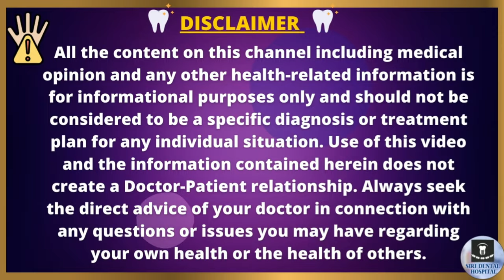దవడ నొప్పికి కారణాలు..చికిత్సా మార్గాలు | What Is Temporomandibular Joints (TMJ) Pain | Jaw Pain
Damage to the jaw joint or the muscles that control your jaw movement can be caused by several factors, including: grinding your teeth at night. involuntarily clenching your jaw due to stress and anxiety. trauma to the jaw joint, such as getting hit in the face while playing sports.

What is the reason why your jaw hurts?
Image result for jaw pain causes and remedies
Jaw pain, which sometimes radiates to other areas of the face, is a common concern. It can develop due to sinus infections, toothaches, issues with the blood vessels or nerves, or other conditions. Most types of jaw pain result from temporomandibular joint disorder.

Useful ways to manage your TMJ pain
mouth guards to prevent teeth grinding and jaw clenching.
mouth guards to help realign your jaw.
warm towels.
ice, no more than 15 minutes per hour and not directly on the skin.
stress-relief techniques

How do you make TMJ pain go away?
Maintain the resting position of your jaw. ...
Correct your posture. ...
Get a good night's sleep. ...
Use a hot or cold compress. ...
Reduce stress. ...
Exercise your jaw. ...
Take notice of bad habits. ...
Avoid certain activities and foods.

TMJ exercises & stretches can help relieve jaw pain in the temporomandibular joint. This TMJ treatment can help relieve TMJ symptoms like jaw clicking, jaw popping, jaw pain, and deviations that are common with TMJ disorder.

TMJ stretches & exercises around the joint should help relieve TMJ pain. Start off with a simple side bend of your head to help stretch out the muscles in your neck. You can follow these with some gentle active range of motion stretches.
The final exercises are isometric jaw exercises.
These TMJ pain relief stretches and exercises should help relieve TMJ symptoms and relieve the jaw pain associated with TMJ disorder.

Our Branches:
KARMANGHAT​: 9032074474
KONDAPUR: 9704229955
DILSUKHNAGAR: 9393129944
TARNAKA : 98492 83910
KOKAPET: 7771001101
We, SIRI DENTAL TEAM, are committed to providing you with a unique experience that caters to you as an individual. Whether you are a child, teen, or adult, we will take excellent care of your smile and ensure you feel at ease during your visit.
Our team truly enjoys building trusting relationships with patients of all ages. We take time to get to know you, so you will feel part of our family as we build lasting memories together at SIRI DENTAL.
Step into our clinic where your anxieties will disappear. Our friendly team will immediately put you at ease as we treat you to an exceptional experience.
We also boast of in-house aligners design, fabrication, in-house dental lab and intraoral scanners also
Experience the testimonials of happy patients and our gallery of case reports on our